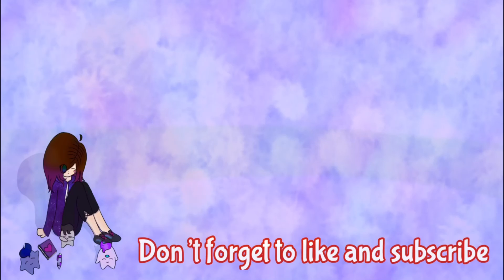The 4 Phases of Art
{average time for each drawing : 1:25 }